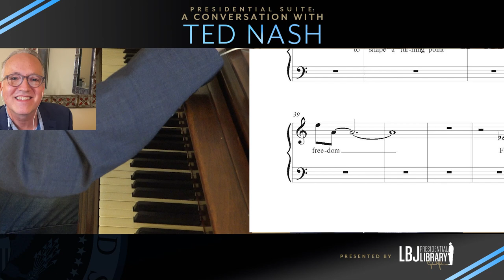Presidential Suite: A Conversation with Ted Nash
In honor of Presidents’ Day, join us for a conversation with jazz composer Ted Nash, speaking about his GRAMMY Award-winning album, “Presidential Suite.” For the album, Nash transcribed the speeches of eight world leaders -- including Lyndon Johnson’s “American Promise” speech -- for their actual musical pitches and created themes, placing them into contexts that embrace the speakers and the location and era of the speeches. Each track is introduced by an excerpt from the speech that inspired it, read by significant figures from the world of entertainment, politics and sports.

The conversation is be moderated by Dr. Mark Lawrence, Director of the LBJ Presidential Library.